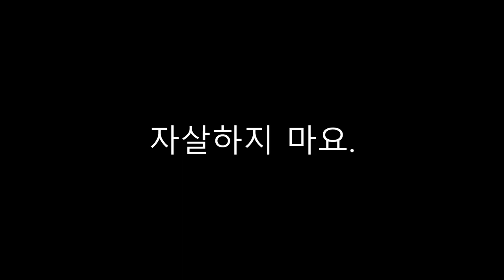#6 [자살하지 마요, 우리가 당신을 죽여줄게요] 정신착란 추리 스릴러. 페이지터너의 정수!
감사합니다.